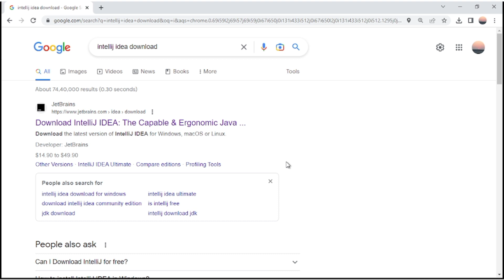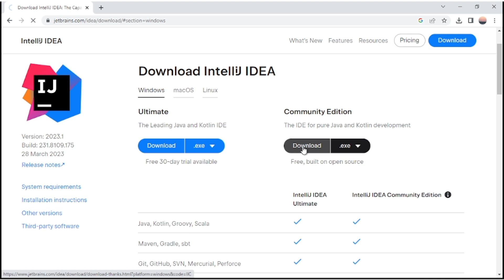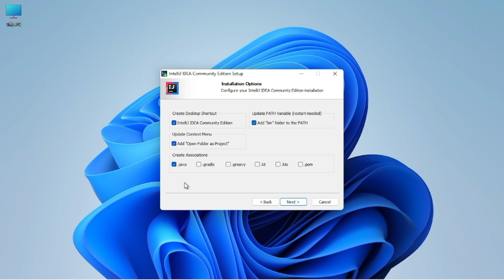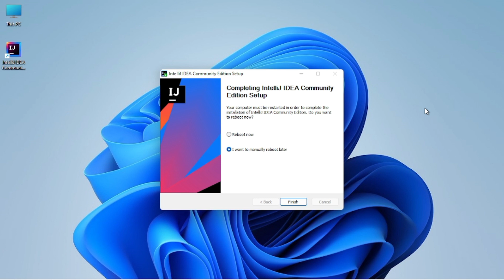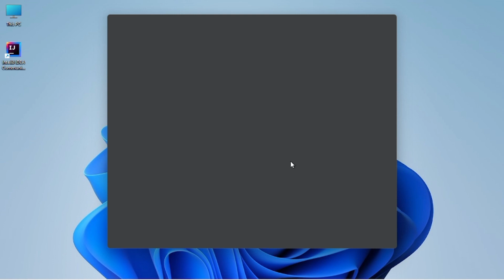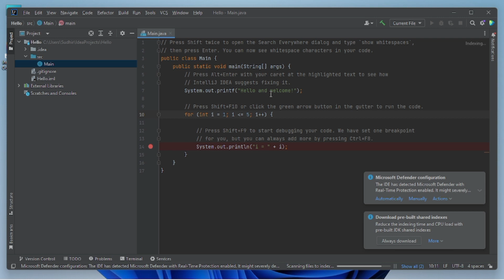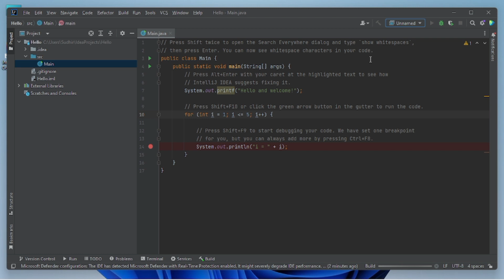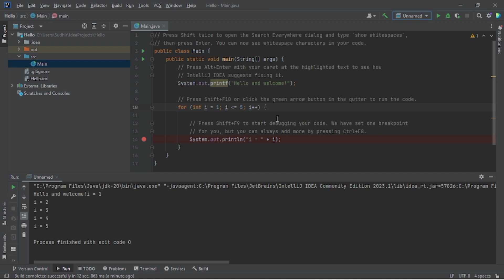How to install IntelliJ IDEA 2023.1 on Windows 11 [ 2023 Update] Complete guide for Java JDK 20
Hello Everyone! Today in this video I am going to step by step guide you How to install IntelliJ IDEA 2023.1 version. for JAVA Developers on Windows 10/11. Windows (64-bit).

After that, I am also going to show you How to Create your First Hello World Java Application and start using the IntelliJ IDEA IDE version

Step 1. First You need to install Java 20. For that, I made

this video, "How to Download Java in Windows 10/11"

Find the installation file and click on it to download. You need to click the Oracle License agreement. Download the JDK as shown in the video as per your operating system. Here is this video we showed how to download and install java in windows 10/11. Now after downloading JDK 19 save the file to the disk

and follow the next step for installation.

Double click to run the JDK download file. Just follow the prompt as shown in the video

JDK in your OS.

Step 3. Now How to Download and Install IntelliJ IDEA on windows 10/11? Now it's time to download and install IntelliJ IDEA on your Windows 10/11 64bit OS. So for that, you need to download the IntelliJ IDEA Community edition .exe file

software. Use the following link to download IntelliJ IDEA.

Now double click to run the IntelliJ IDEA .exe downloaded file. Just follow the prompt as shown in the video and install your IntelliJ IDEA in your OS.

What's the IntelliJ IDEA?

- IntelliJ IDEA is an integrated development environment written in Java for developing computer software. It is developed by JetBrains and is available as an Apache 2 Licensed community edition, and in a proprietary commercial edition. Both can be used for commercial development

- Since the IntelliJ IDEA community edition is free it's very much recommended to use IntelliJ IDEA to develop java projects.

The instructions in this video tutorial can be applied to laptops, desktops, computers, and tablets which run the Windows 10/11 operating system like Windows 10/11 Home, Windows 10/11 Professional, Windows 10/11 Enterprise, Windows 10/11 Education.This tutorial will work on all hardware manufacturers, like Dell, HP, Acer, Asus, Toshiba, Lenovo, and amsung.

Timestamp

00:00  Introduction
00:33  How to Download intelliJ IDEA
02:14  Installation steps
05:42  Configuration setup for java programming

Topic Covered

How To Download And Install IntelliJ IDEA On Windows 10/11 64 bit OS
Install IntelliJ IDEA on Windows 10/11 How to Install IntelliJ IDEA and Get Started
How to install IntelliJ IDEA 2023.3 on Windows 10
How to install IntelliJ IDEA 2023.3 on Windows 11